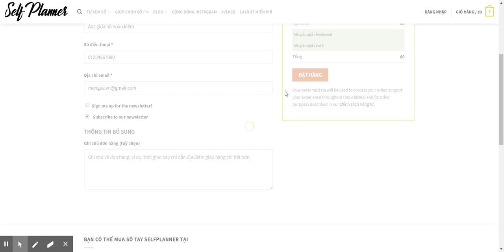Hướng dẫn tải layout in sẵn của Self Planner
Để xem thông tin chi tiết hơn về các sản phẩm, Mangue mời các bạn ghé qua